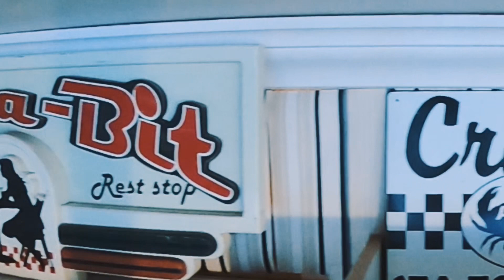GOPRO MAX 360 AND IPHONE X SLOW MOTION EPISODE 7